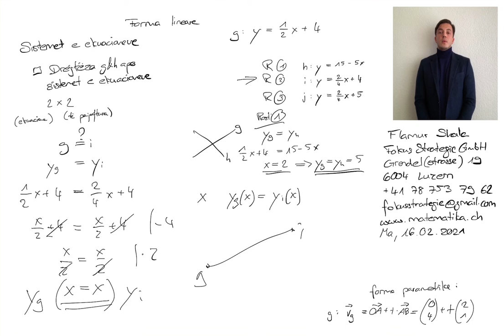Matematikë shqip: Vektorët Drejtëza 11 forma parametrike, lineare & e koordinatave nga Flamur Shala